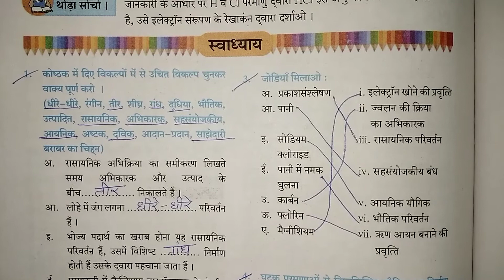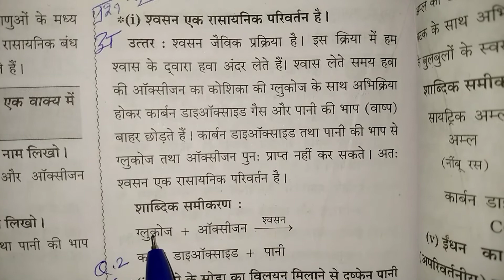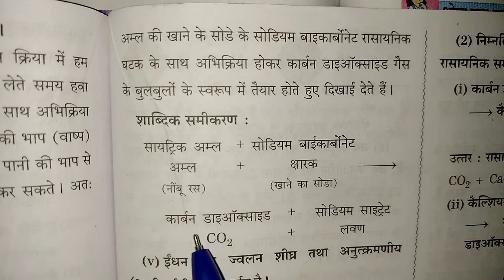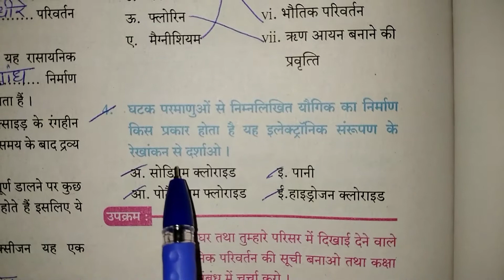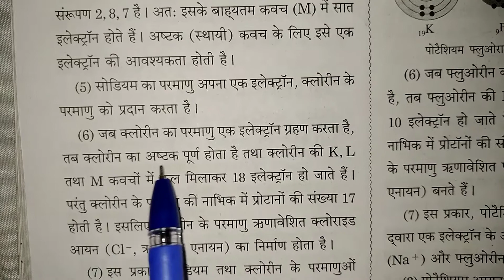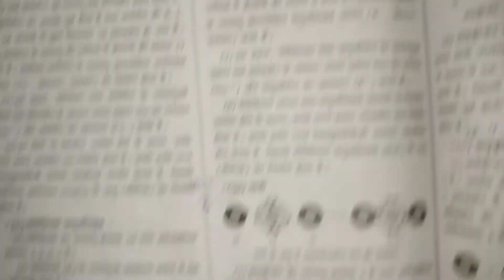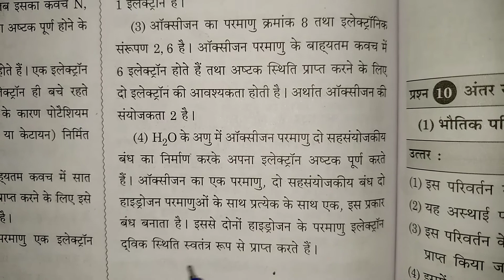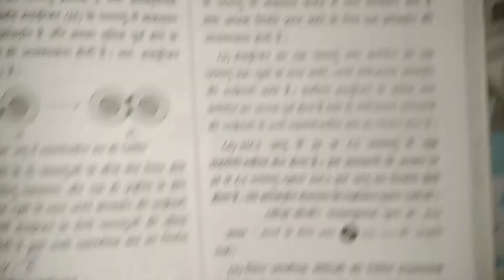8th Science Chapter 13 रासायनिक परिवर्तन और रासायनिक बंध question answer |8th Std Science chapter 13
8th Science Chapter 13 रासायनिक परिवर्तन और रासायनिक बंध question answer |8th Std Science chapter 13 रासायनिक परिवर्तन और रासायनिक बंध |maharashtra board

विषय  विज्ञान
पाठ  13 रासायनिक परिवर्तन और रासायनिक बंध
कक्षा  आठवीं
माध्यम   हिंदी

 धन्यवाद।